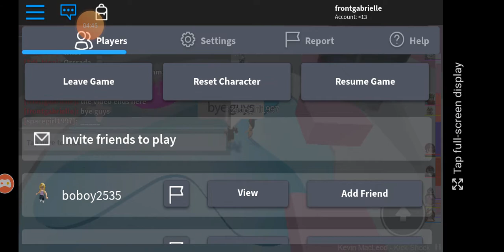Playing tower of hell in mobile